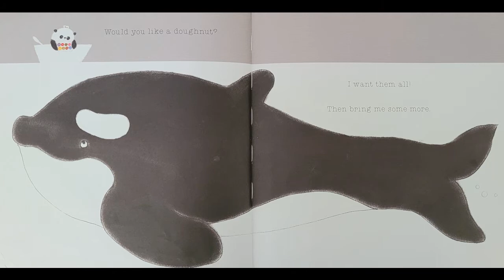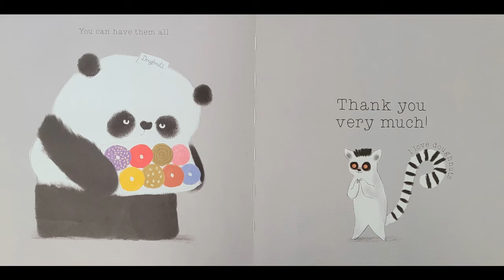Please Mr Panda